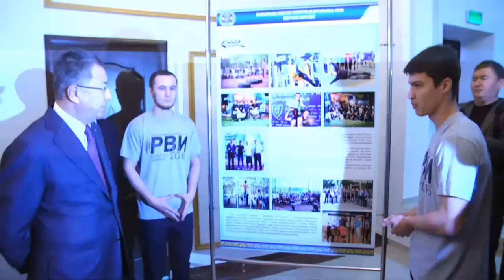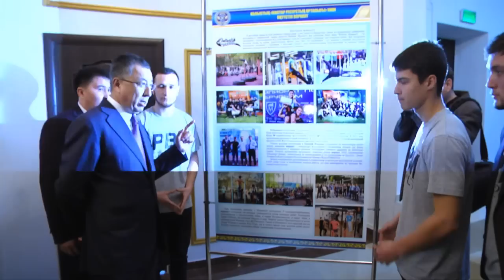В Шымкенте открылся Молодежный ресурсный центр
В Шымкенте торжественно открылся молодежный ресурсный центр. Больше 20 молодых и перспективных организаций города теперь имеют свои офисы.